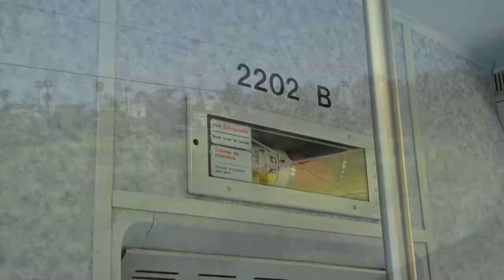A Ride on Coaster #645, Northbound to Oceanside, 3/25/10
Took the Northbound Coaster Train #645 from Sorrento Valley to Oceanside, Ca on Thursday March 25th, 2010. F59phi #3002 was the lead locomotive for my train. Very beautiful clear day along the coast for a train ride! We passed by one train on our way North. It was Amtrak #572 at Solana Beach.  The ride duration was approximately 35 minutes.